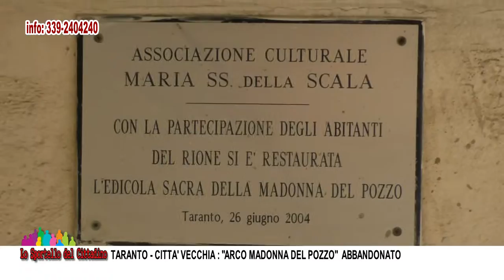TA - CITTA' VECCHIA: ARCO MADONNA DEL POZZO ABBANDONATO